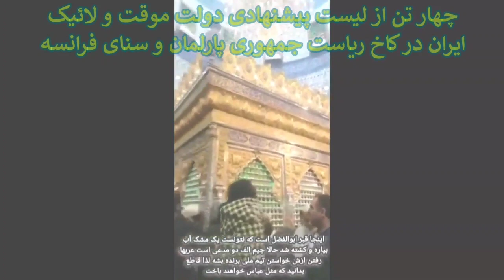پیروزیهای دولت موقت انتقالی